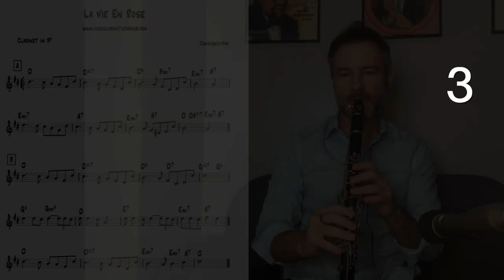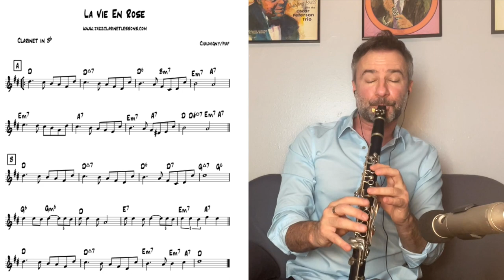La Vie En Rose: Solo for Clarinet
Learn how to play La Vie En Rose, written for clarinet solo. This is one of the most famous songs to come out of France, written and popularized by Edith Piaf. Over the years, it has been embraced by the jazz world.

You can download the lead sheet of this song FOR FREE, plus loads more free downloads, at:

And the backing track is available for download for free with any of our lesson subscription packages at jazzclarinetlessons.com